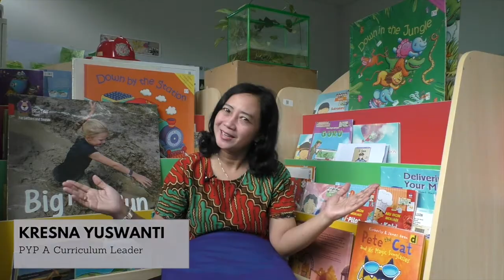Good Morning! WEEK 7 - TERM 2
Good morning Sekolah Ciputra's Big Families, welcome to week 7!
Let's start this week with enthusiasm and new energy, so we can give the best to ourselves and to our community.

This week students will continue to show excitement in learning and growing through different fun activities.
On Friday, EY students will gather for an assembly in EY Building at 9.30.
The special quote for this week is "Work hard, Dream big, and Never give up!"